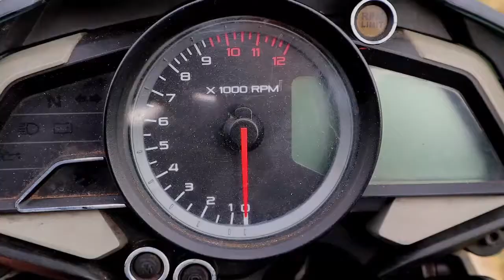Kailan dapat mag palit ng Spark Plug? + Basic troubleshooting + Giveaways!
Paano malalaman kung sira na ang spark plug? Watch this video to learn more about it. Plus meron tayong T-shirts & other merchandise na IPAMIMIGAY kaya panoorin hanggang matapos ang video para malaman mo kong paano manalo dito.

Just to CLARIFY, motorcycle manufacturers recommend to replace our Spark Plugs at least every 8,000 miles (NOT kilometers), that's around 13,000 kilometers na takbo ng motor.
Pero it is HIGHLY advised to CHECK our Motorcycle Spark Plugs every 6500 to 8000 kilometers.